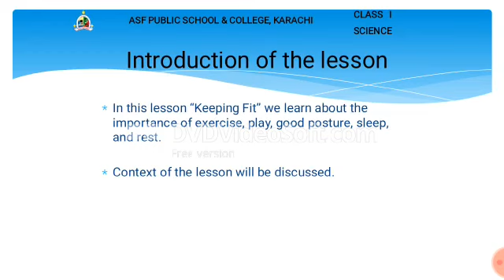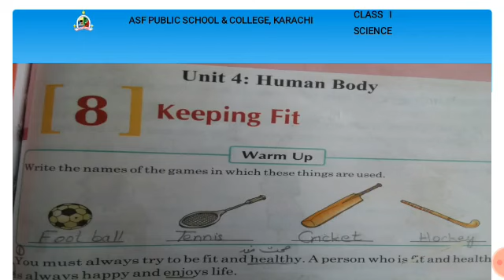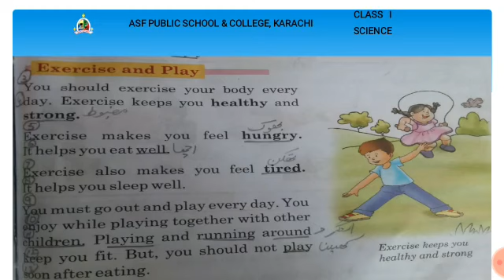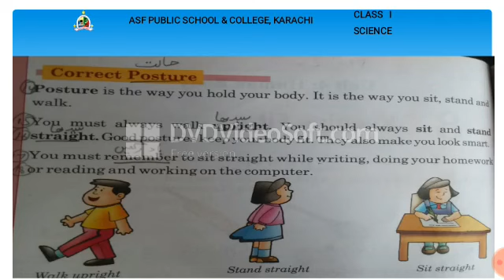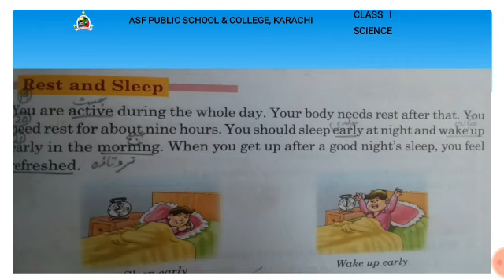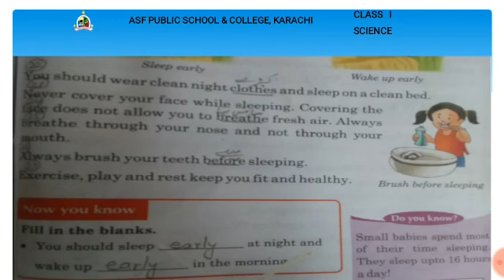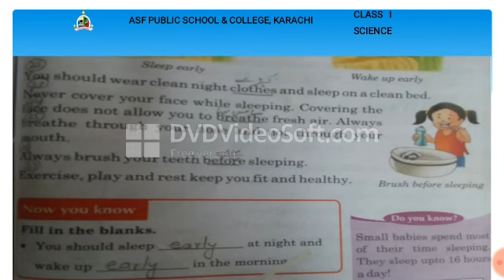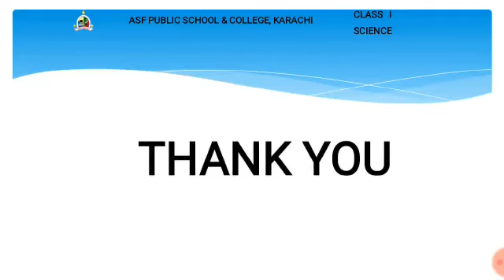Class1 Science Lesson 7